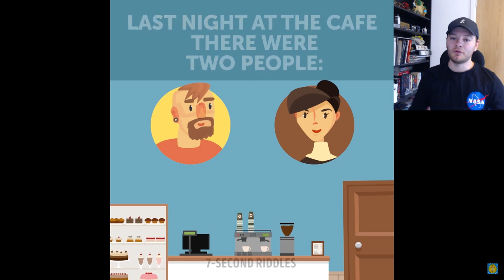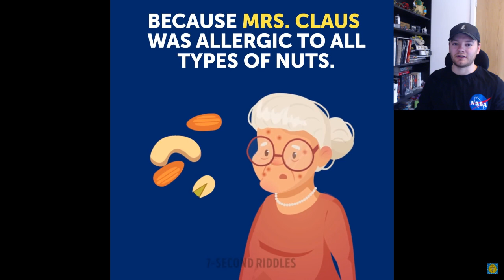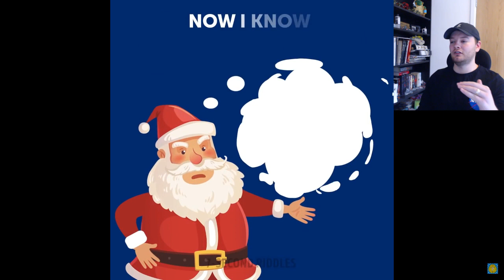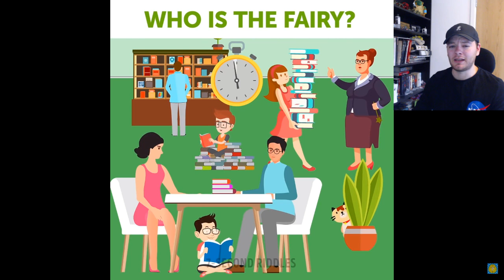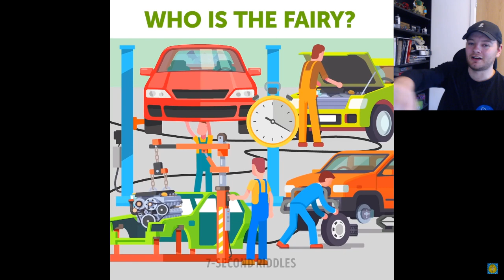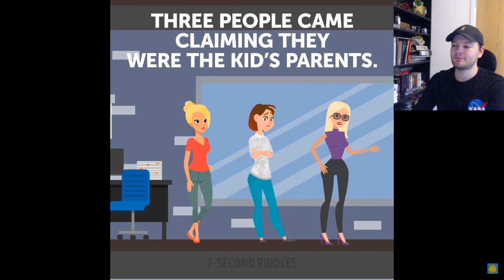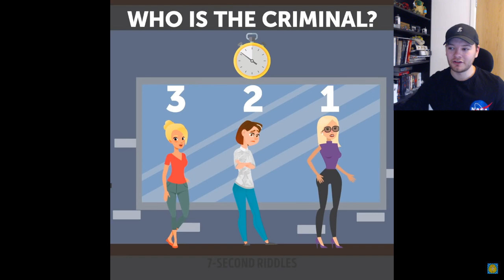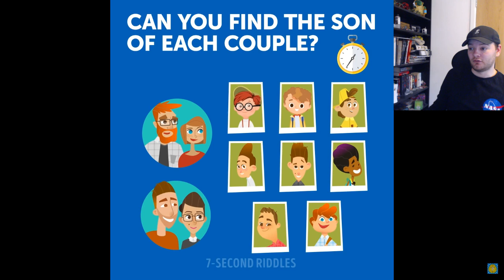Riddles That Everyone Can Solve